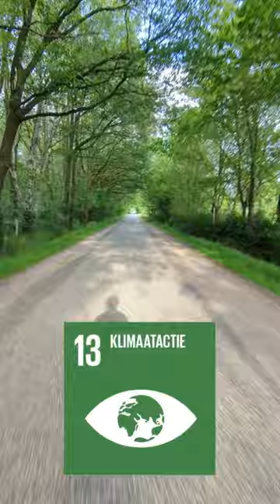Op de pedalen voor Wereldfietsdag 2023!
Jelle Bakker, de fietsburgemeester van Utrecht, maakte deze maand geen column, maar een vlog voor Utrecht4GlobalGoals! Ter ere van Wereldfietsdag fietste hij een rondje door heel Nederland. In zijn mini-vlog vertelt hij waar hij allemaal heen is gefietst én aan welke SDG’s fietsen een bijdrage levert! 🚲